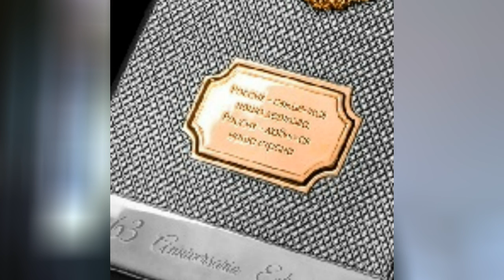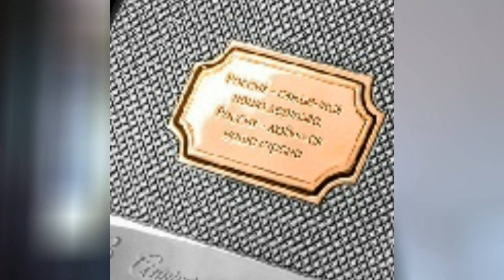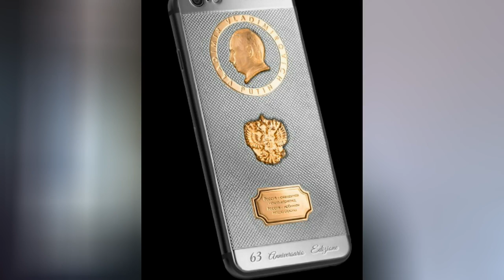l'iPhone 6S le plus chers ! Hommage à Poutine ! Christodu69